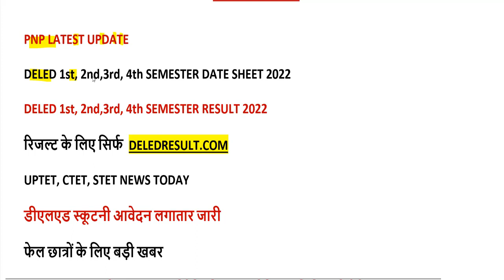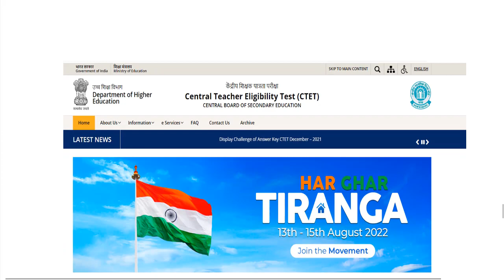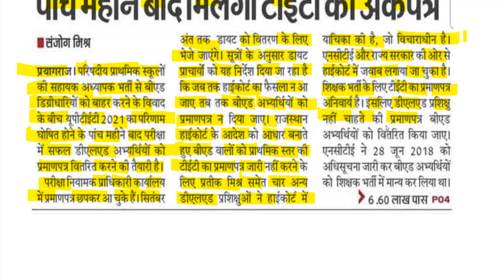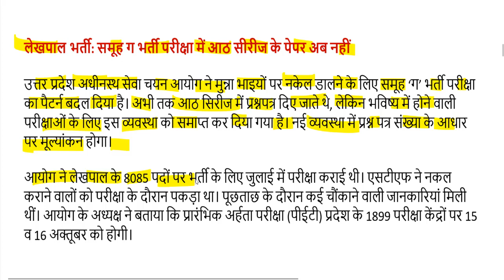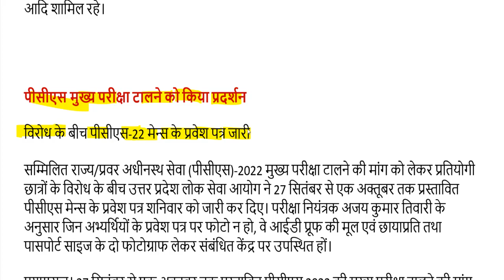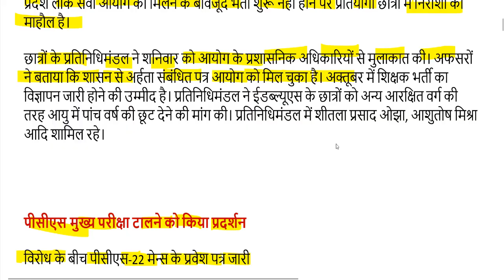DELED 1,2,3,4 Semester Exam Date 2022 / deled result 2022 / BTC B.ED CASE UPDATE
97000 शिक्षक भर्ती लेटेस्ट अपडेट यहां देखें-

2nd semester admit card 2021
4th semester result 2021